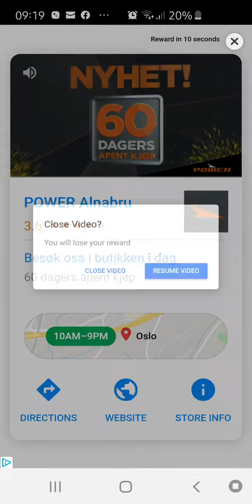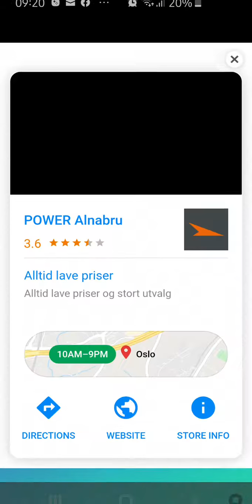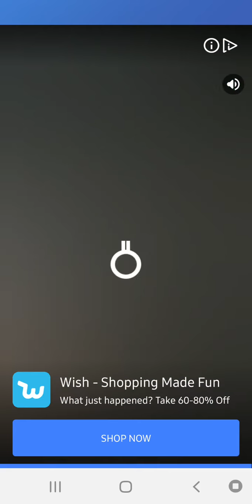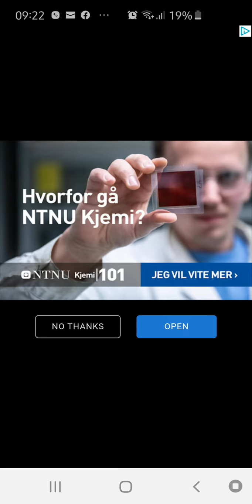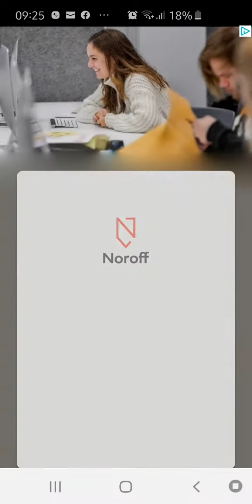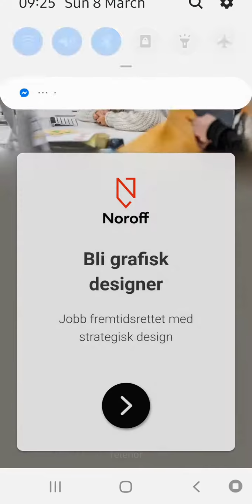8 March 2020